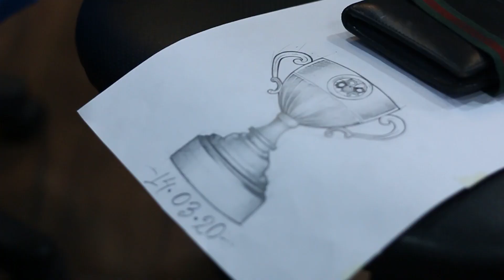Indian National Football Team Goalkeeper Arindam gets two tattoos | Lizard's Skin Tattoos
With his outstanding performance in I-league and Indian Super league as a cup holder, Indian Nation Team goalkeeper, Arindam Bhattacharya , gets two of these achievements inked from us as a sign of victory and memories.

We would like to wish him our very best for his near future and we would like to thank him for his endless love and support for what we do.

Address:
Studio 1- Opp. South City mall
Studio 2- Avani Mall Howrah
Studio 3- Kalyani Central Park
Studio 4- Near Saltlake Swimming Pool